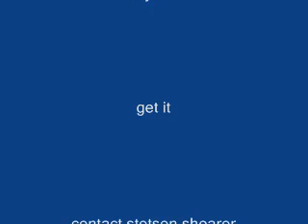Burlington-Edison football teaser 2007